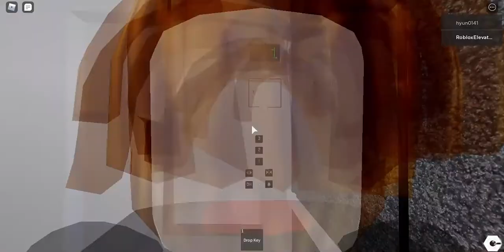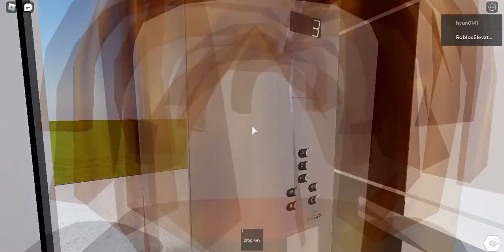ROBLOX All Elevators With an Annoying Player At 3rd_Gen_Place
8/3/20 The annoying player broke the Elevators use drop key and this game has working elevators